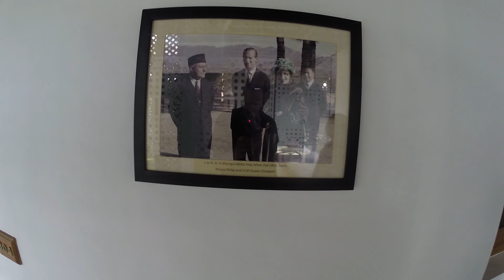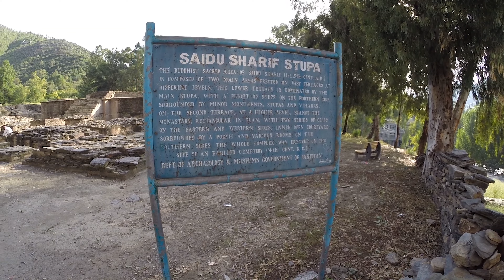Pakistan travel adventure day 1- Islamabad to Swat. Serena Hotel, Mingora, and a mean donkey.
After a long travel delay in Doha, Qatar we finally make it to Islamabad in the wee hours and travel from Islamabad Pakistan to the lovely Serena Hotel in Swat Valley. Along the way we visit 2 Buddhist stupas and the bustling market in Mingora and meet a not so friendly donkey & bull with Judy coming close to getting hit by a trike! Come along for the ride!